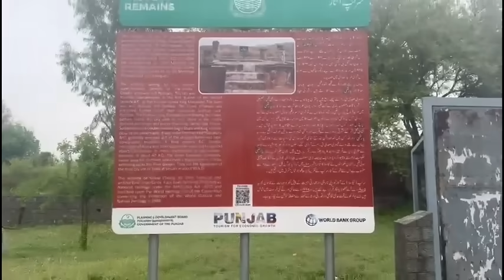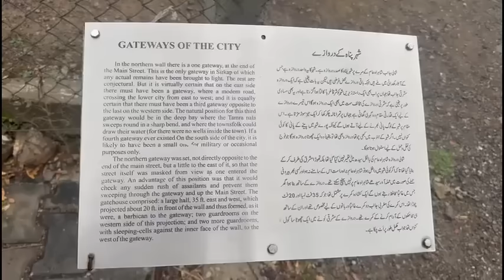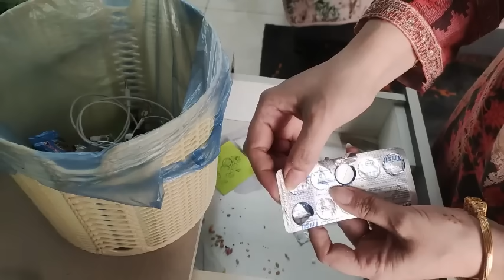7 things you need to stop doing to live a respectful life || یہ سات عادتیں اپنے اندر سے ختم کر دیں